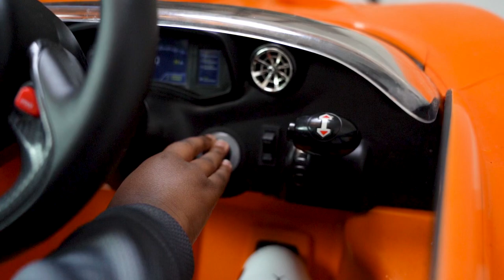McLaren P1 for Kids with Zion Congera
Zion Congera with his new ride @McLaren
They see me rollin they hatin. Try to catch me riding